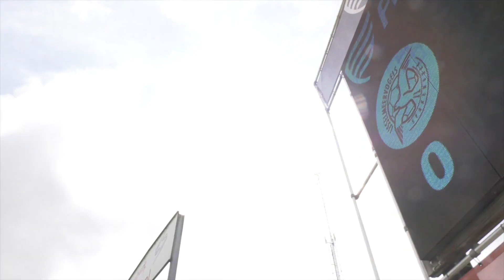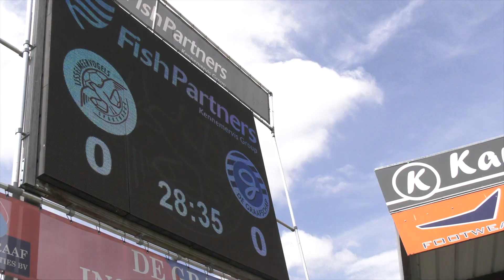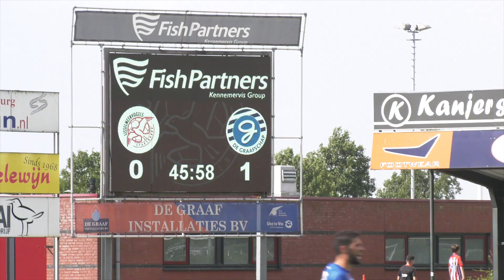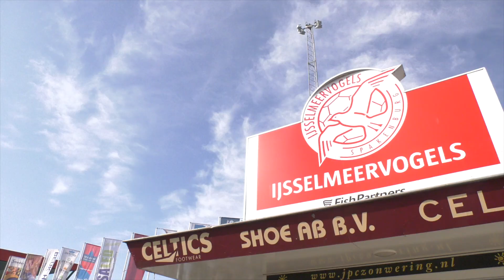Profs in de Provincie #10 - IJSSELMEERVOGELS - DE GRAAFSCHAP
Terwijl Ajax, AZ en Vitesse deze week beginnen aan deel twee van hun Europese avonturen, zijn andere profclubs nog gewoon aan het oefenen in de provincie! ⚽

Zo ook De Graafschap! De Superboeren gingen naar het rode deel van Spakenburg, maar kregen het daar een stuk lastiger dan zelfs de voorzitter van IJsselmeervogels had verwacht... 😱